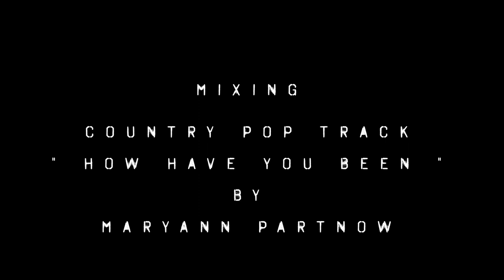Vlog Mixing a Country Rock track